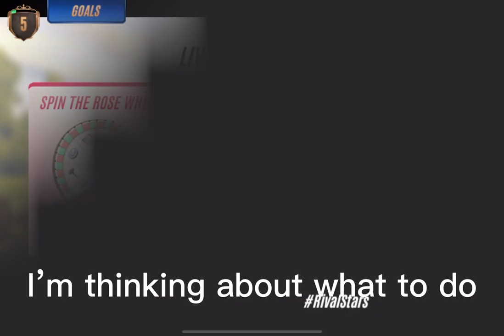Playing some Rival Stars|Lemon